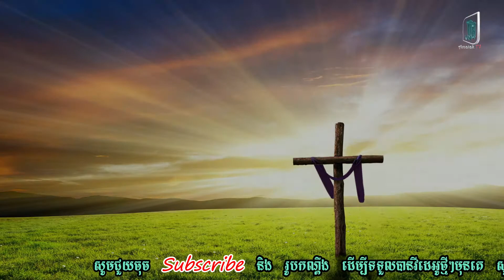ចំណាត់ថ្នាក់ប្រទេសចំនួន ៥ ដែលមានភាគរយអ្នកកាន់សាសនាគ្រិស្តច្រើនជាងគេ | Amatak TV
សូមស្វាគមន៍មកកាន់ប្រភពព័ត៌មាន​ និងចំណេះដឹង!